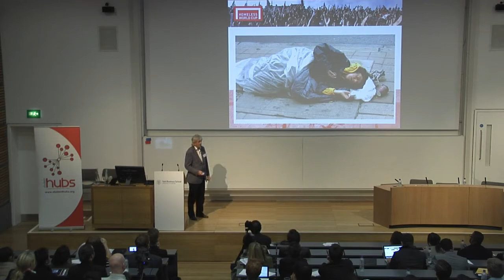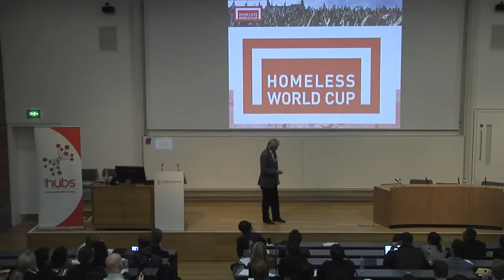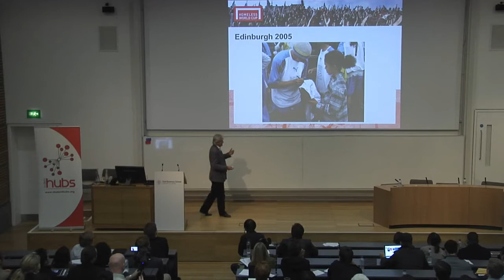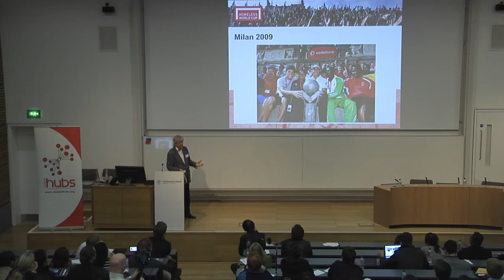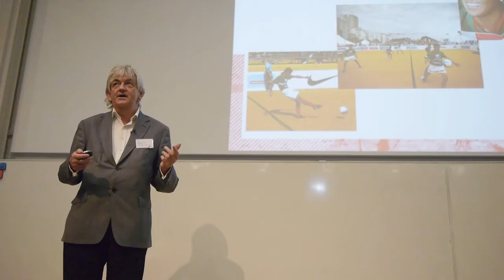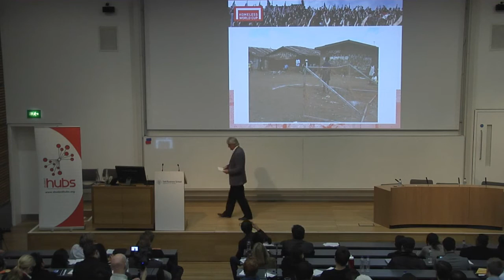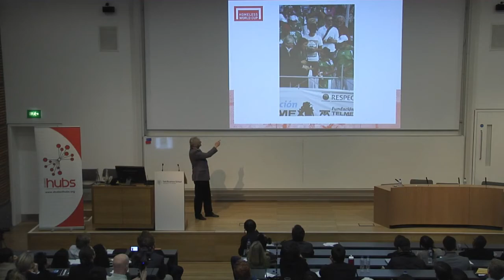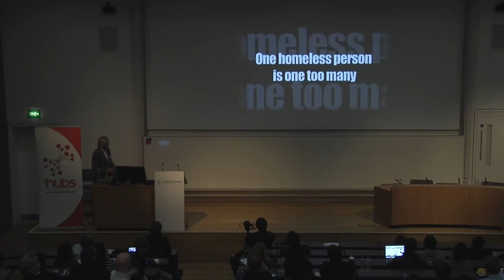Emerge 2012 Mel Young - Homelessness World Cup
Mel Young - Homelessness World Cup - Keynote  from Emerge Conference 2012.

Emerge is co-designed and co-organised by The Skoll Centre for Social Entrepreneurship at Oxford University's Saïd Business School and Student Hubs, a student-led organisation working in universities across the UK to engage students with social and environmental issues.